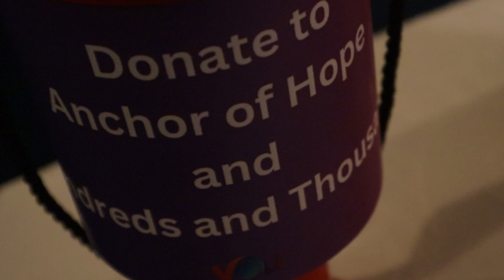Waverly charity gig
It was with great pleasure that we produced this short video of the evening. Without the support from YOU Trust Counselling Service, I wouldn’t be in the positive headspace I am today, enabling me to do the work I love.

Credit to @filmcrew4u